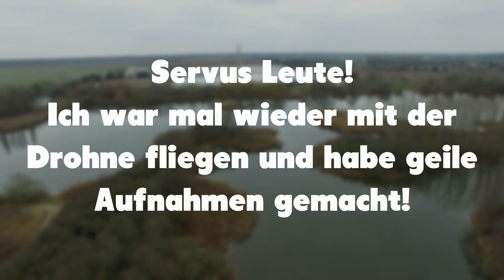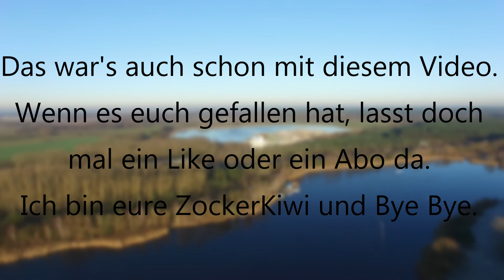Und da fliegt sie......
Wenn ja, lasst doch ein Like da oder einen Kommentar was ich verbessern kann, was ihr nochmal sehen wollt oder auch lustige Ideen die ihr gerne sehen würdet.

Eure ZockerKiwi

Beats teilweise von: